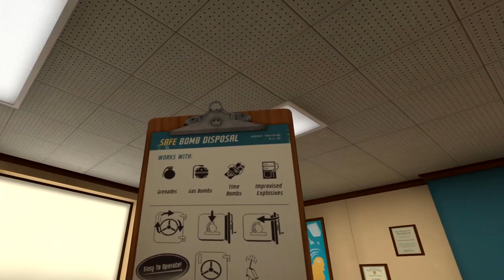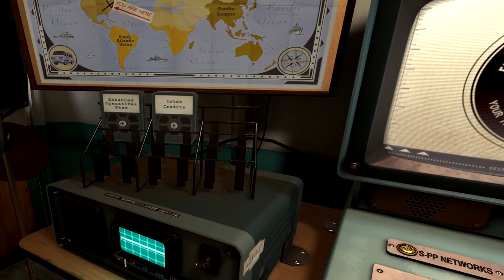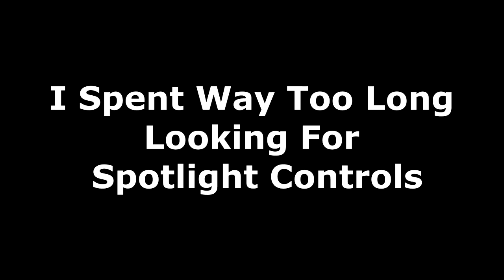I Expect You to Die 2 : The Spy and the Liar | Part 1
I Expect You to Die 2 : The Spy and the Liar is a virtual reality action puzzle video game developed and published by Schell Games. The game is a sequel to the original I Expect You to Die and follows the same protagonist, an agent that must use items within a limited environment to solve puzzles to progress through the game. The plot revolves around the player going through various hurdles as to stop Zoraxis, a megacorporation, from taking over the world.